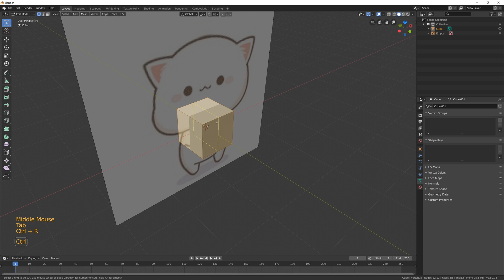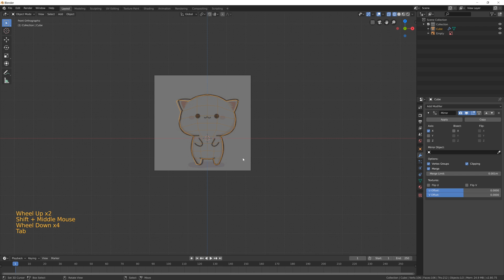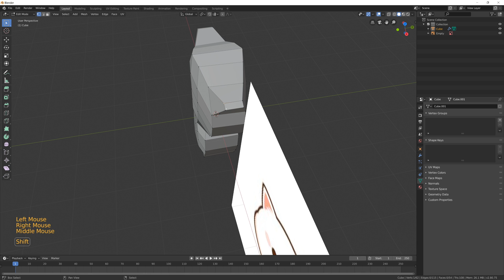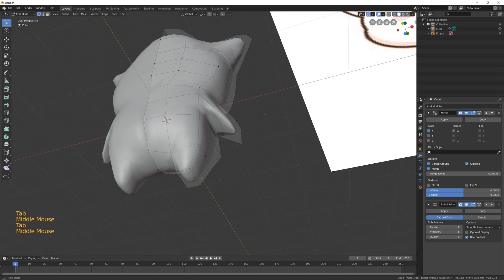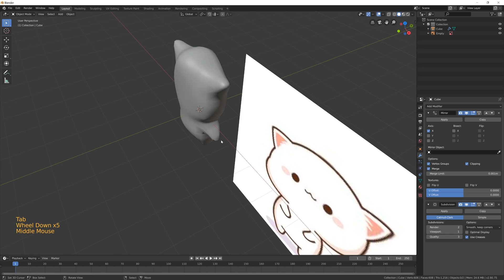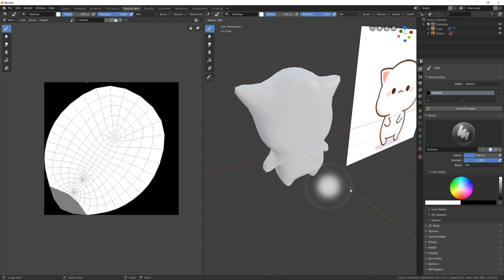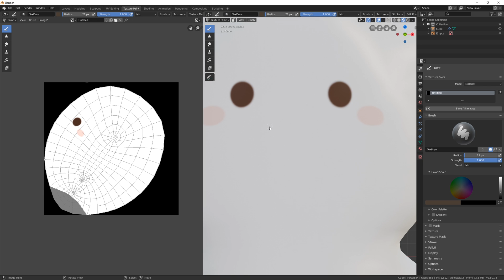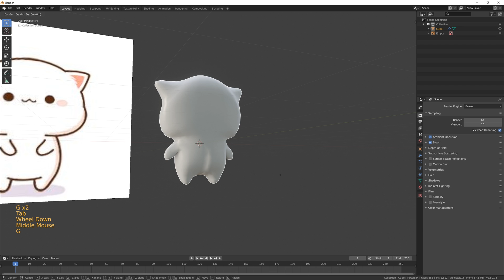Handgemalte SÜẞE Cartoon Charaktere erstellen! | Blender 2.8 Anfänger Tutorial Deutsch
In diesem Video zeige ich euch wie Ihr 2D Cartoon Charaktere ganz einfach in ein 3D Model umwandelt. Außerdem werden wir mit der Texture Painting Funktion in Blender unseren Cartoon Character bemalen. Viel Spaß!

Falls ein Kauf über diese Links getätigt wird erhalten wir eine kleine Provision von Amazon ohne das weitere Kosten für dich entstehen.

Sei nicht schüchtern, schreib deine Meinung oder Wünsche in die Kommentare! 👇🏻